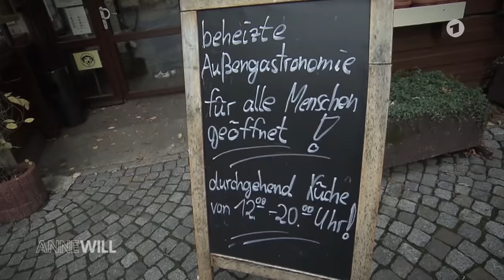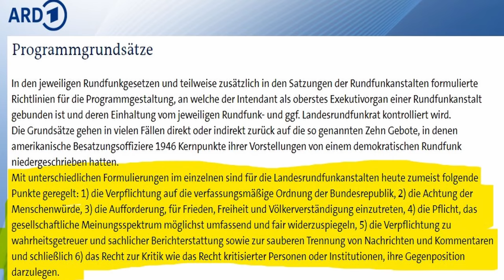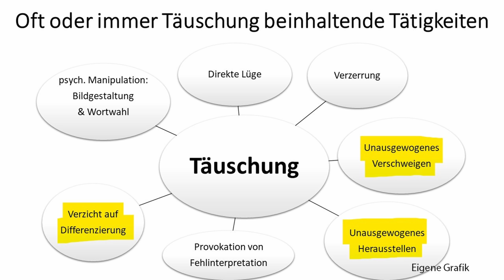Wie die ARD im Interview mit Tino Chrupalla (AfD) heimlich Narrative in Fragen verbreitet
Auf welche Weise Tino Chrupalla (AfD) im ARD-Morgenmagazin vom 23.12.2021 zum Thema Coronamaßnahmen und Impfpflicht auf einseitige und manipulitive, Fehlsuggestionen erweckende Art und Weise von Sven Lorig befragt wird, wie Tino Chrupalla reagiert und was er hätte anders machen können, darum und um anderes geht es in diesem Video.

0:00 Einleitung
1:01 O-Ton Interviewfragen Morgenmagazin mit Tino Chrupalla
1:59 O-Ton Morgenmagazin ganzes Interview
6:13 Kommentar mit Auschnitten
8:01 O-Ton Anne Will mit Baerbock, Wissing, Hoffmann (Spiegel)
11:28 Betrachtung der Interviewfragen
18:40 Betrachtung von Tino Chrupallas Antworten

Bankverbindung
Politik, Psychologie & anderes
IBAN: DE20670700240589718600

Wichtige Informationen:
Metastudie von John Ioannidis zur Feststellung der Mortalität von Covid-19:

Nachrichten:
Lion Media

Virale Videos:
Ritter der Meinungsfreiheit, Die Wahrheit des Admirals
Für Gerechtigkeit
CLIPS Returns
_horizont_
Toni Bartl
Andreas Patzwahl

Rin99er - Kommentierung

Gleichberechtigt – Wahlkampfstrategie

MMnewsTV – Kommentierung

Honigwabe - Streams